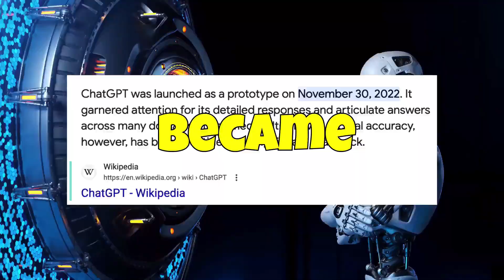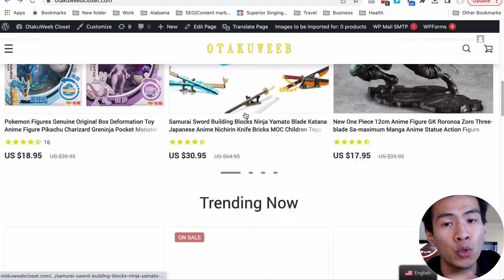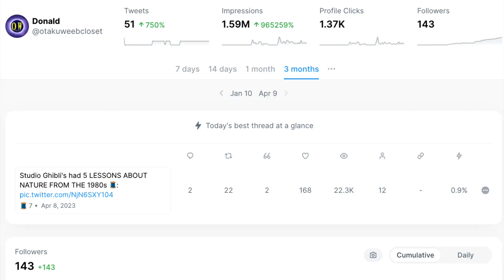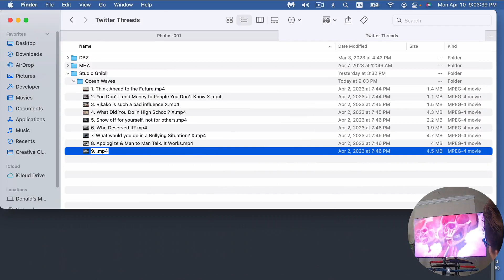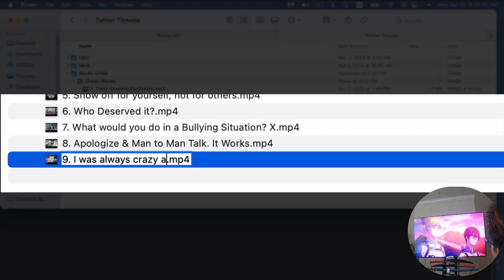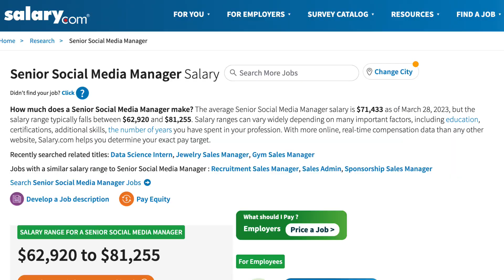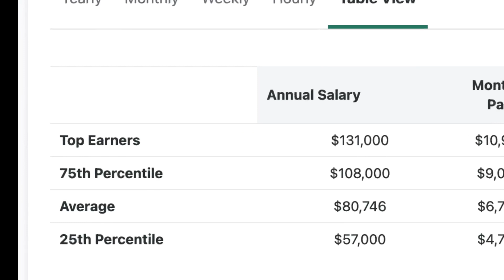TWITTER VS CHATGPT, AN UNEXPECTED SIDE HUSTLE (NO EXP REQ'D)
Twitter vs ChatGPT. They’re not going to compete against each other, but help each other work more efficiently.

I’ll show you how I’m using it to turn video clips into twitter threads for content creation in under 5 minutes (more like 30 seconds).

And I’ll show you a secret bonus at the end to show you how you can make $179,433 with no experience, just by learning how to prompt ChatGPT correctly.

🔐 KEYSTONE SECRET PHRASES TABLET
💾 MILITARY GRADE APRICON USB

LEVEL UP AMAZON WISHLIST

Tip Jar:
BTC Address: bc1qr6ds0a860umds4pae3p6w4qvlcua7c30dzm36w
ETH Address: 0xbf5DdAD537e68762754A68f997868Ff37A1b7d1c
THETA/TFUEL Address: 0xfe09fa52fB186dA13aFa3F9976c08540a7bA8dE4